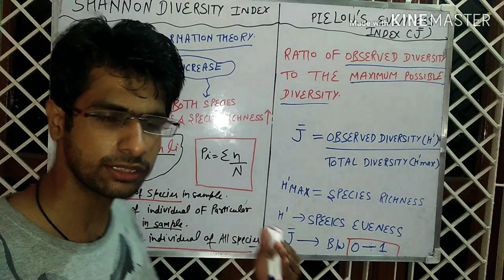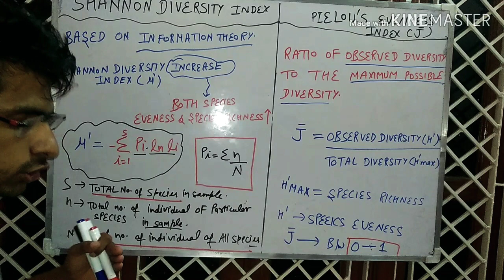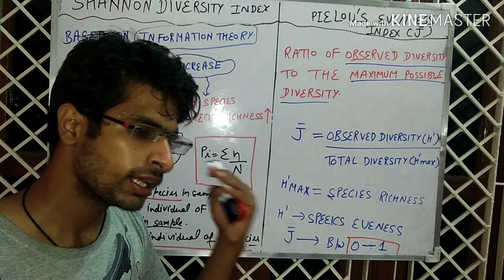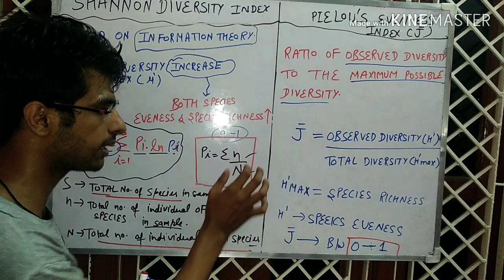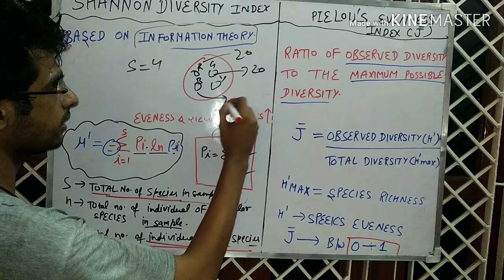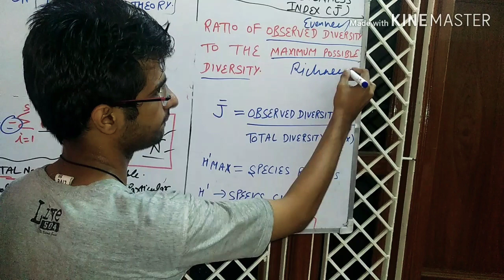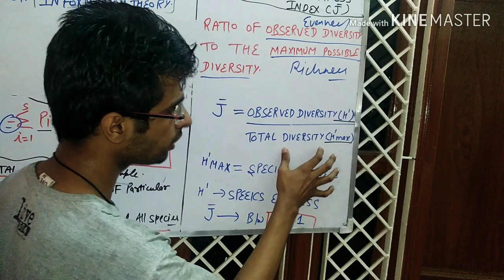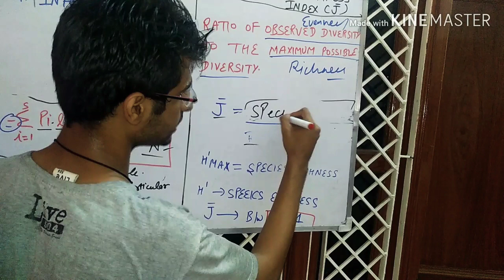SHANNON INDEX AND PIELOU INDEX#CSIRGATEICMR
This video is about the two important diversity index and questions are asked in CSIR jrf ECOLOGY.
Easy topic and I try to make it simpler with the examples .
Shannon index and PIELOU INDEX questions are asked in part b of the CSIR .
You can also see my video on Simpson index and Simpson diversity index.